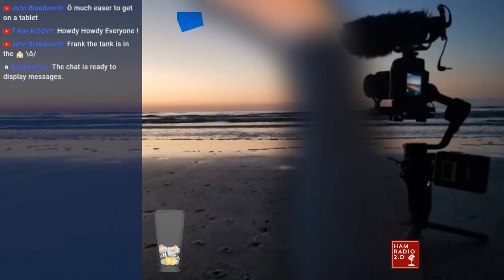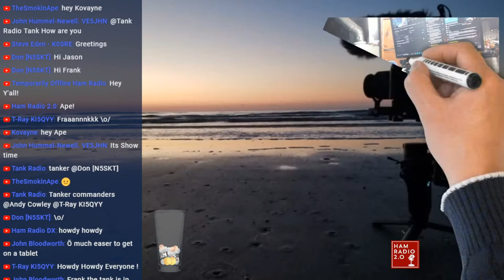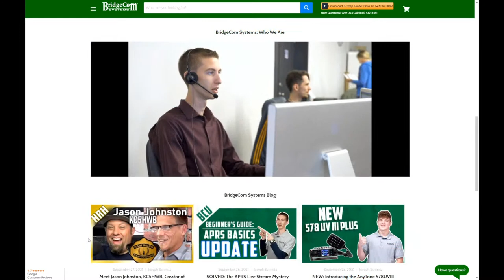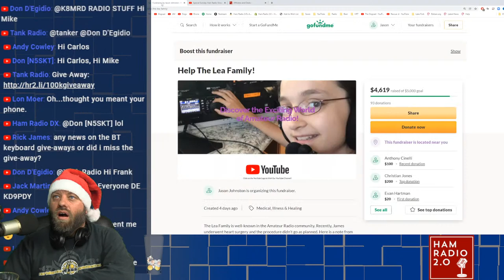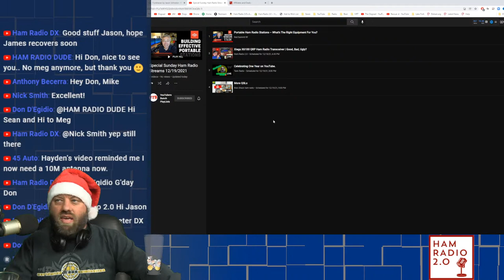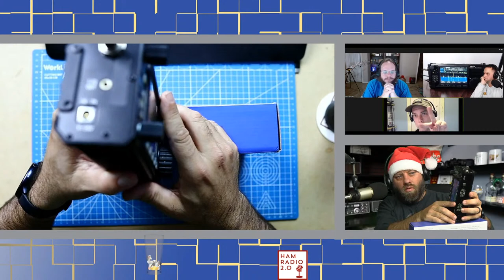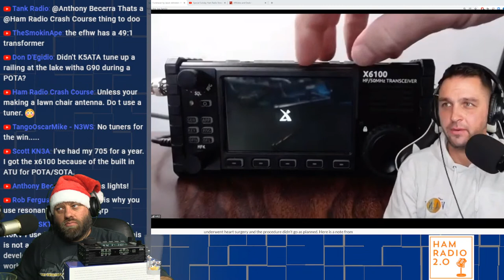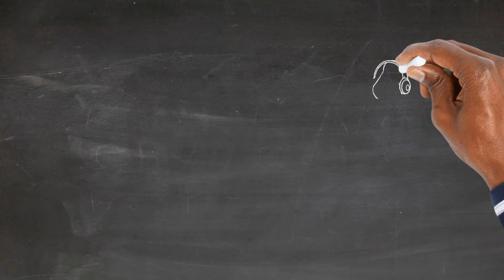Xiegu X6100 QRP Ham Radio Transceiver | Good, Bad, Ugly?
Tonight I welcome @temporarilyoffline and @HAMRADIODUDE onto the channel to talk about this new transceiver from Xiegu, the X6100.  What short-comings have we found with the radio?  What do we like about it?  What improvements are we hoping to see.  Bring your questions!